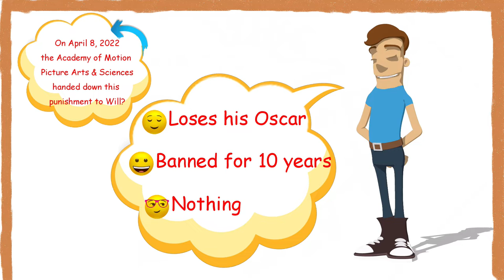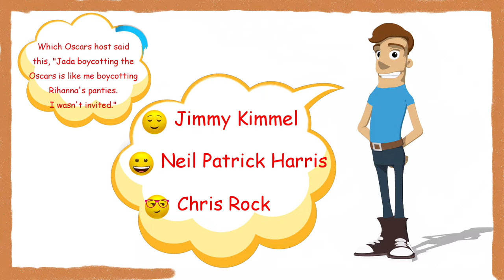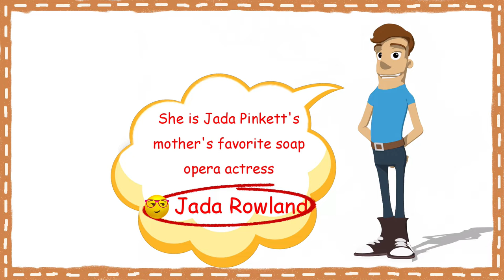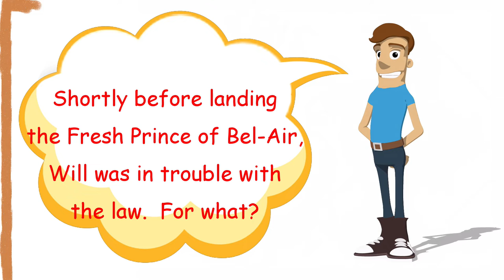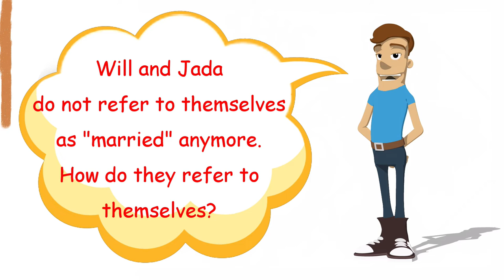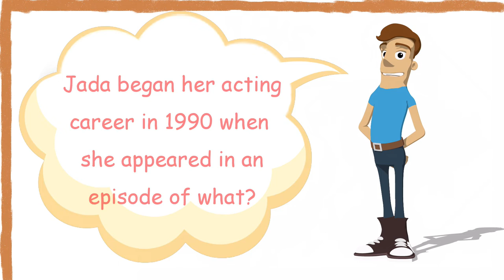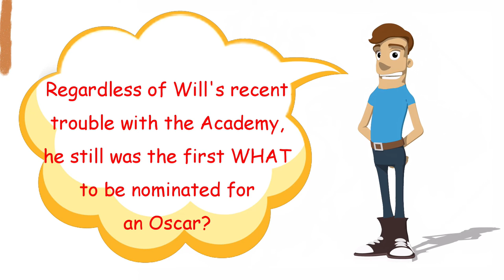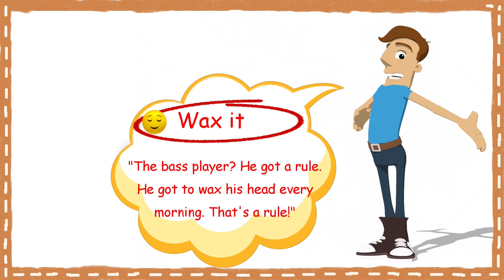Will Smith & Jada Pinkett Trivia Challenge #2 / 22 Questions / Harder!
You saw "THE SLAP' on the Oscars, but how well do you really know Will Smith and Jada Pinkett?  It's time to find out!
Today's TRIVIA challenge is all about Will & Jada.  It seems like it would be easy, but it is NOT.  This is a very difficult Trivia Quiz Challenge
Let's see how well you do...
Let's Get Most Smartest...!

This is the VOICED VERSION